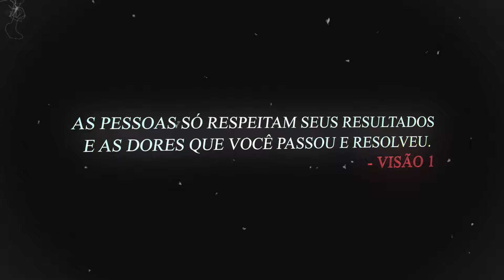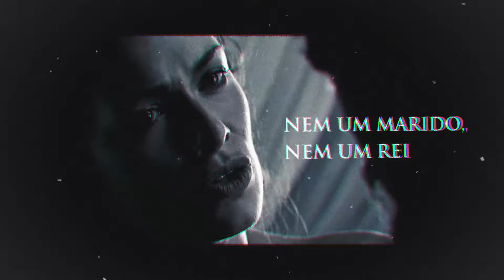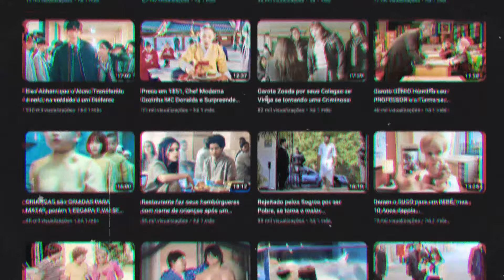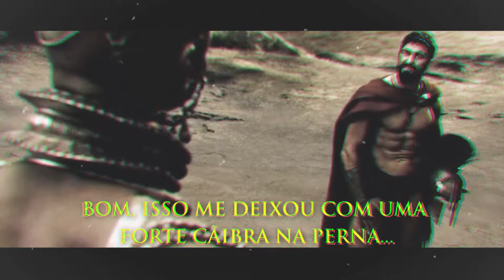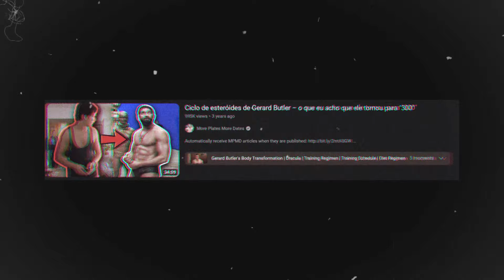Bora pro contra 300 x 30.000 É POSSÍVEL os 300 Ganharem?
Nome do filme: 300

Qual a sua ANÁLISE desse filme? E mais IMPORTANTE, qual a nota que você dá para ele, de 0-10? Comenta aí em baixo!

i. Os vídeos não exercem impacto prejudicial sobre as obras originais.
ii. Os vídeos produzidos por nós têm o propósito de serem utilizados com fins educacionais e informativos.
iii. Os vídeos passam por uma transformação significativa em sua natureza.